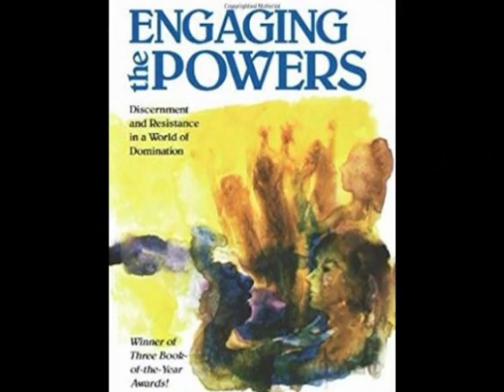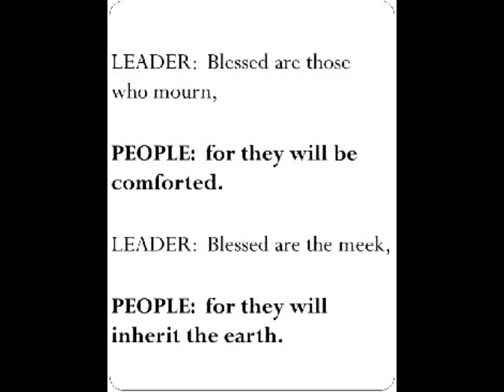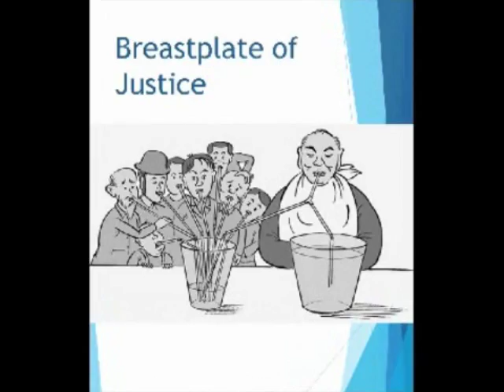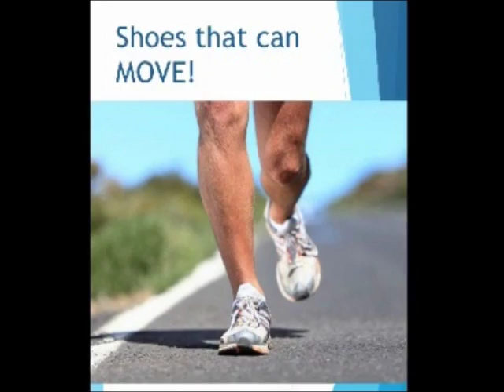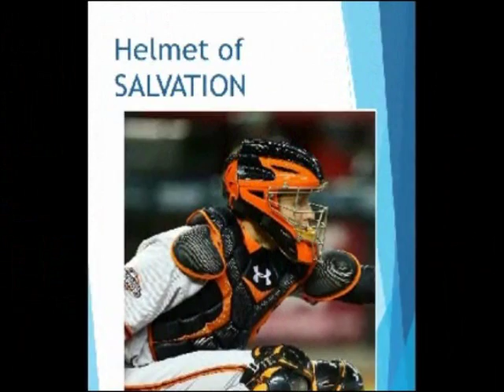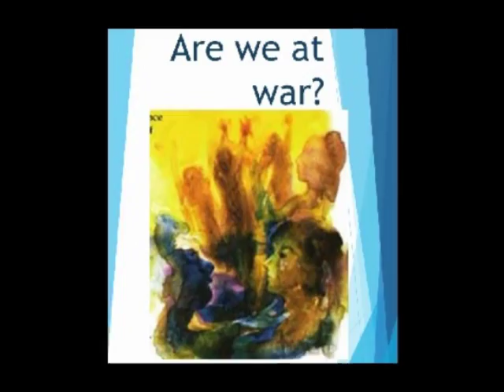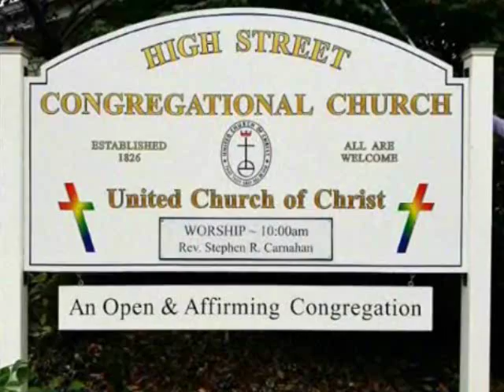HSrmn 180826 ''A 'Battle' Against Demonic Power''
This sermon was given by Rev. Stephen Carnahan, on Sunday, August 26th, 2018.  The sermon was inspired by Ephesians 6:10-18 and Matthew 26:47-56, and was given at ‘High Street Congregational Church, UCC',  106 Pleasant Street, Auburn, ME  04210.